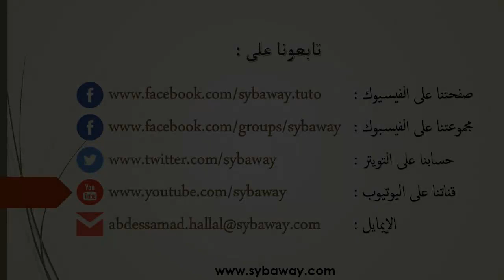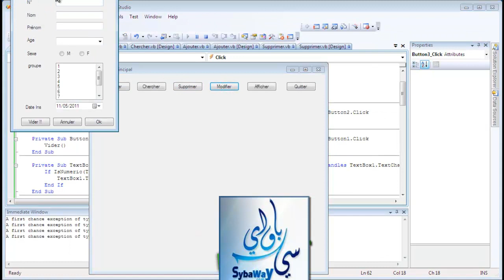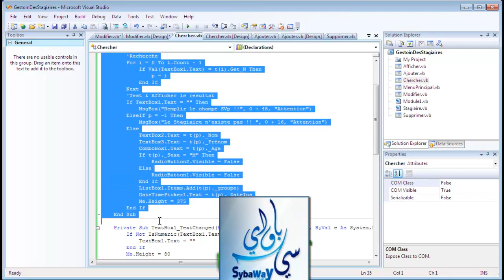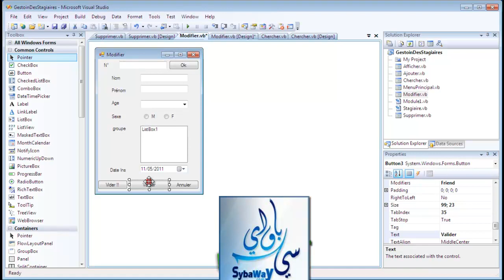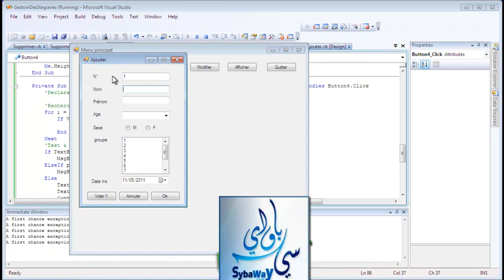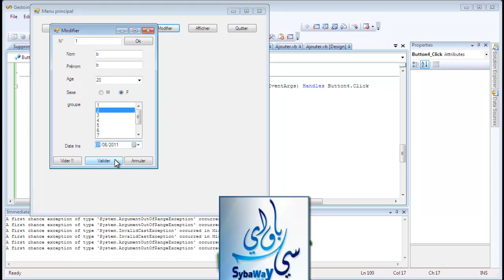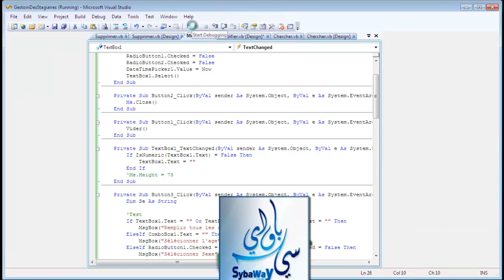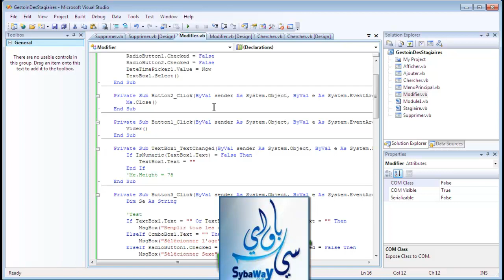Gestion des stagiaires vb net PE 012